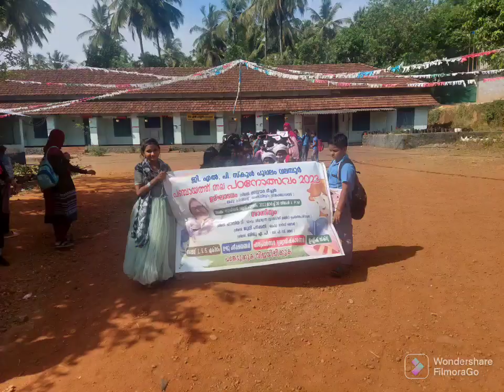PADANOTHSAVAM I GPLS POOPPALAM 2023